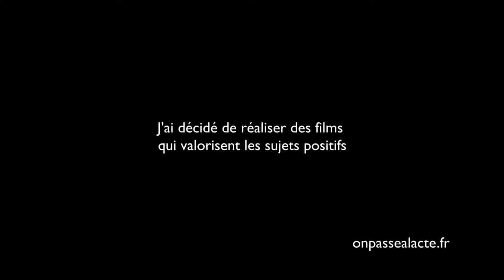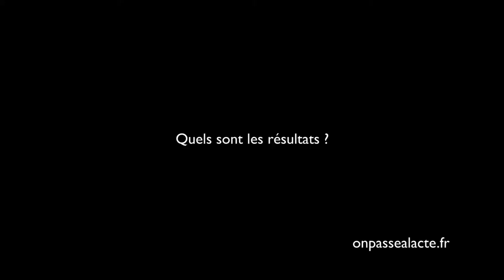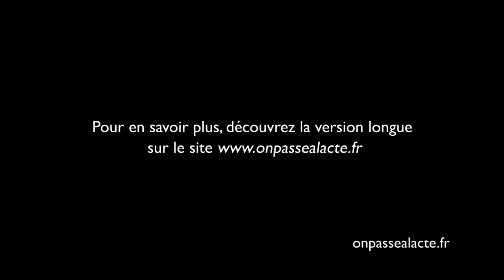Frédérique Bedos a créé le projet imagine pour valoriser les "héros ordinaires" (version courte)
Frédérique en a eu assez de la télévision déprimante disant que tout est fichu et qu'il n'y plus rien à faire. Convaincue qu'il y a d'autres possibles, elle a décidé d'agir et de montrer ce qui est beau, ce qui fait du bien.

L'idée : " Faire les portraits de ceux qui aident, de ceux qui aiment, pour paler du meilleur là où pratiquement tout le monde parle toujours du pire."

Pour ça, elle a créé le Projet Imagine qui met en lumière, par la vidéo, des hommes et femmes engagés dans des initiatives solidaires. "Je veux montrer le meilleur et le meilleur c'est quand on décide de mettre ses forces au service de l'autre."

Déterminée à prouver que tout est possible, Frédérique s'efforce de montrer que des personnes qui n'ont "ni le porte monnaie de Bill Gates, ni le cerveau d'Einstein" et qui réussissent pourtant à faire des choses extraordinaires "C'est pas du blabla !"

Résultats :

    le projet est en action depuis 2009
    des dizaines de vidéos
    plus d'une centaine de bénévoles
    un fond de dotation pour soutenir les "héros imagine"
    des centaines de dons
    une reconnaissance nationale et internationale

Se lancer dans cette aventure a permis à Frédérique d'être en accord total avec ses valeurs. Elle a trouvé sa place : "Je ne suis plus que dans la vérité (...) et ça, ça vaut de l'or !"